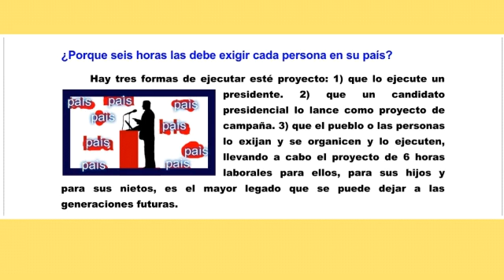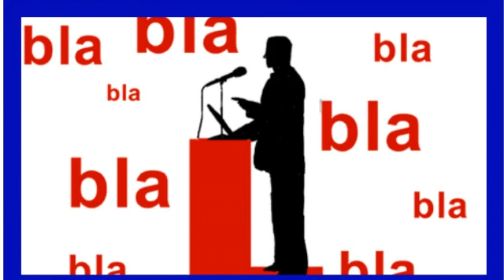¿Por qué seis horas las debe exigir cada persona en su país?